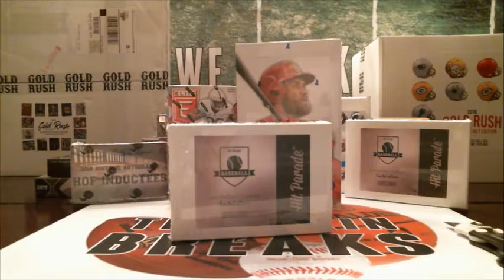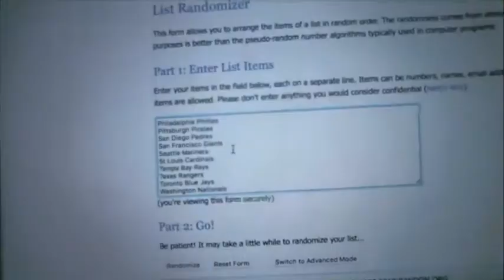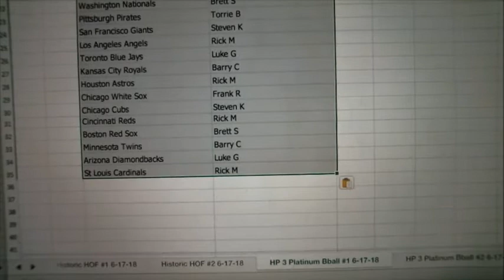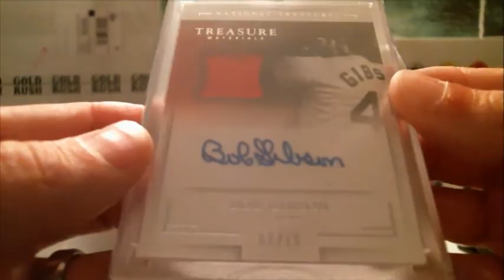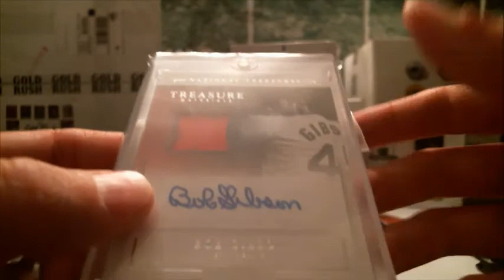6/17/18 - 2018 Hit Parade Series 3 Platinum Baseball Random 1 Box Break #1